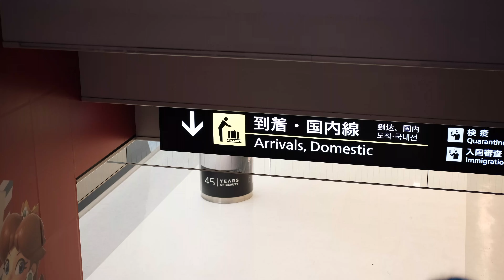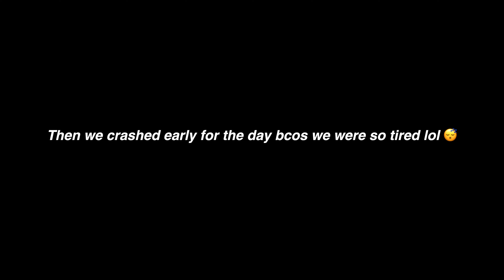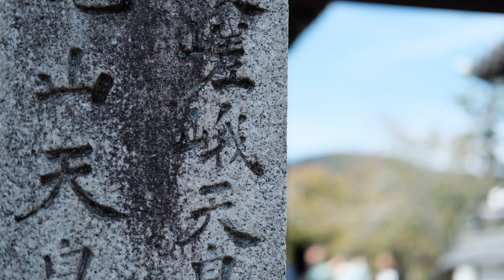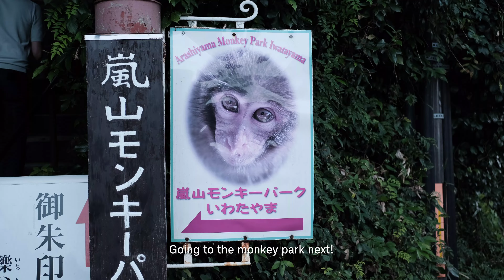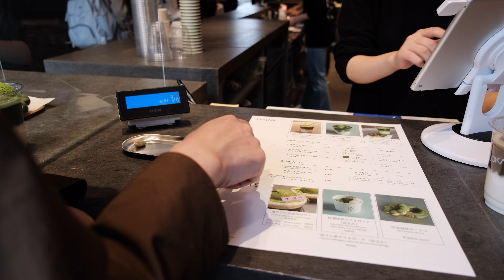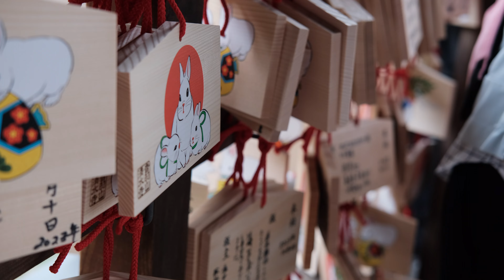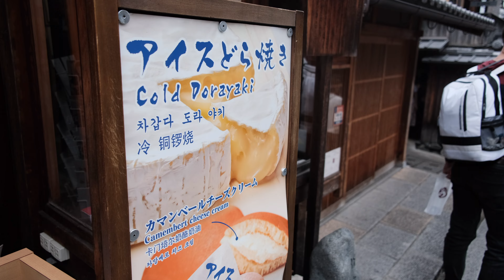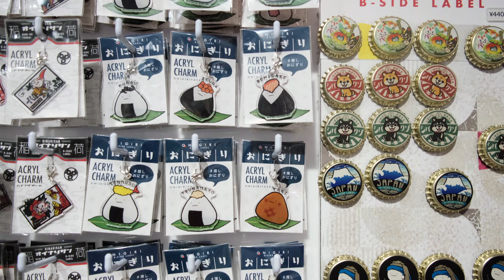What I did in 3 days in KYOTO! 🍡🍜🍣 Japan Travel Vlog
So excited to take you through my first Japan vlog! In this vlog we explored a few areas around Kyoto: Arashimaya, Tenryu-ji, Iwatayama Monkey Park, Kiyomizu-dera, and Nishikin Market!

Timecodes:
0:00 - Intro
0:33 - Exploring Kyoto
1:00 - Ramen
1:19 - Mister Donut
1:54 - Arashimaya Bamboo Forest
3:19 - Tenryu-ji Temple
4:08 - Chasuke
4:30 - Shopping and matcha
5:04 - Chilling by the river
5:18 - Monkey Park
6:07 - Best hamburg steak ever
6:28 - New Fujifilm lens
6:47 - Japanese breakfast
7:23 - Kiyomizu-dera area
9:55 - Best place for tea/drinks
11:01 - Shopping and snacking
12:12 - Nishiki Market
13:44 - Outro

oh, the joy. - 5am in chicago
oh, the joy. - 7am in los angeles
oh, the joy. - 4pm in shibuya
oh, the joy. - 3am in sydney
oh, the joy. - 10am in tokyo
oh, the joy. - 10pm in montreal